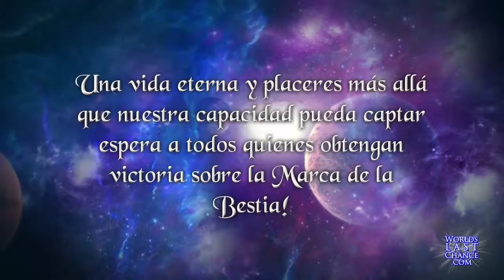Mark of the Beast - Trailer (Spanish)